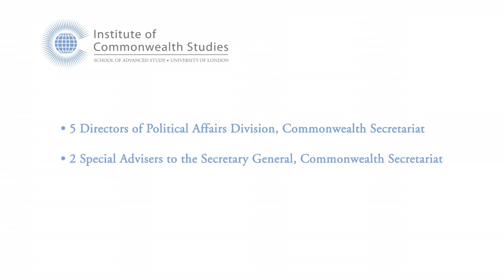Challenges of Elite Interviewing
Institute of Commonwealth Studies

Dr Sue Onslow
Senior Lecturer

This short video points to the intellectual, methodological and administrative challenges of organising the major Commonwealth oral history research facilitation project. Gathering international personal reflections on the role of the Commonwealth as a diplomatic actor required combining life histories, and thematic focus techniques within semi-structured interviews. Care was needed to ensure thematic, chronological (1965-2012) and geographic coverage across the 53 member Commonwealth, together with gender, institutional, political and diplomatic representation. Researchers planning similar elite oral history projects should ensure that there is sufficient administrative and research support in their research proposal, and be aware of the length of time required for travel, conducting the interviews and processing and clearing the transcripts.